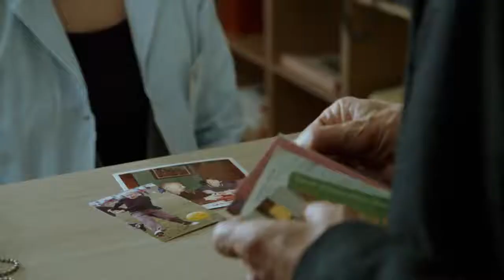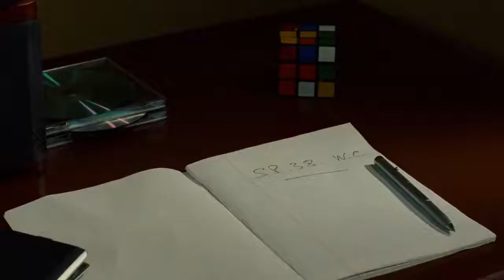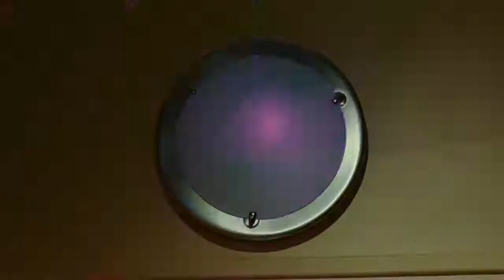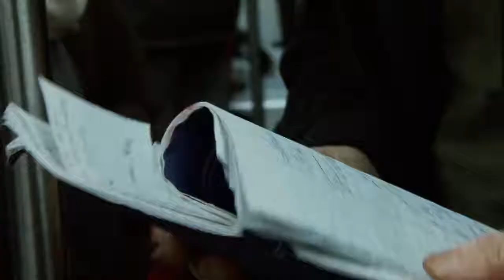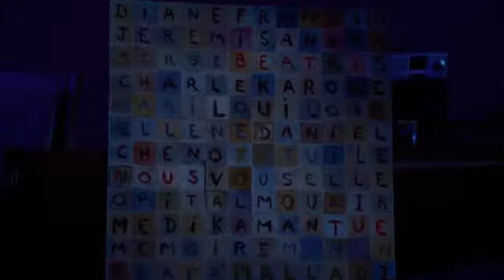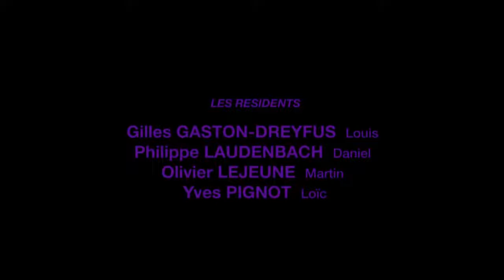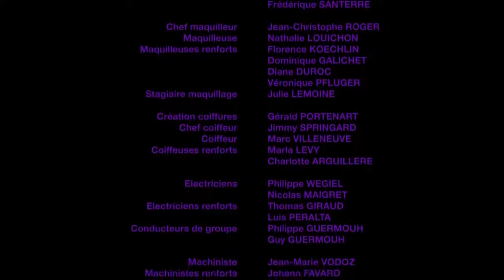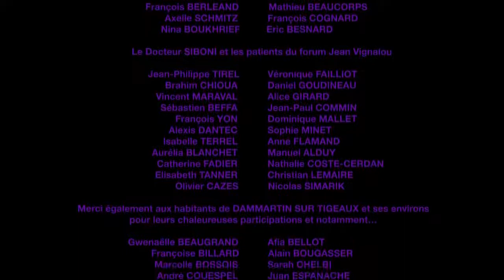Handlingen Cortex (2008) HDRip. 720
Жанр: Триллер, Криминал, Детектив.

о фильме: Комиссар полиции в отставке Шарль Бойер попадает в лечебницу для душевнобольных. Несмотря на то, что разум старого полицейского поражен болезнью Альцгеймера, его неистребимое профессиональное чутье благодаря недугу обострилось с новой силой. В клинике, где оказался комиссар Бойер, таинственным образом начинают умирать пациенты, и безошибочный инстинкт сыщика подсказывает герою, что несчастные отправляются на тот свет с чьей-то помощью. И тогда Бойер решает провести собственное расследование…

Если кто хочет меня поблагодарить,мой яндекс деньги 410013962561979 и карта сбербанк 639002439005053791 заранее большое спасибо!